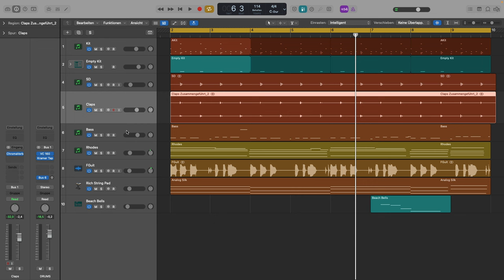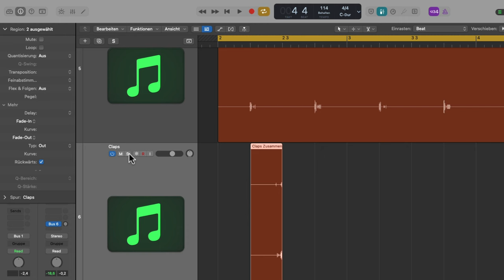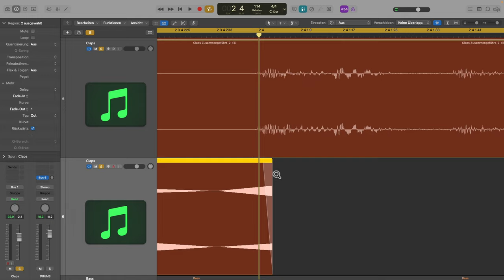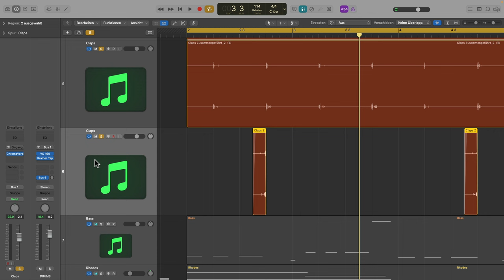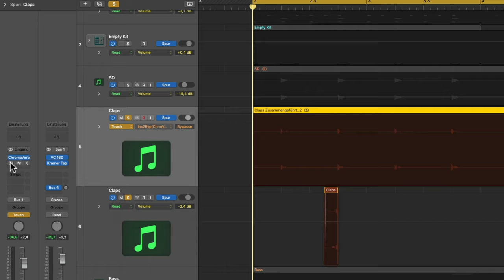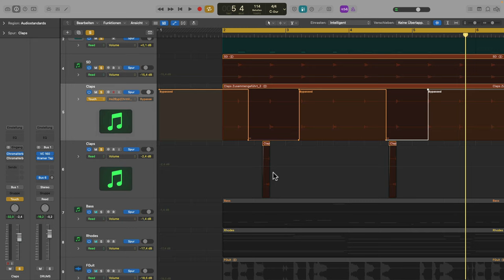Logic Pro X: Bester Weg um SCHNELL Reverse Effekte zu erzeugen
In diesem Tutorial lernst du wie du schnell moderne Pro - Reverse Effekte für Snares und Claps erstellst.